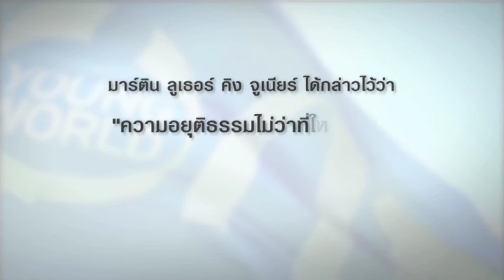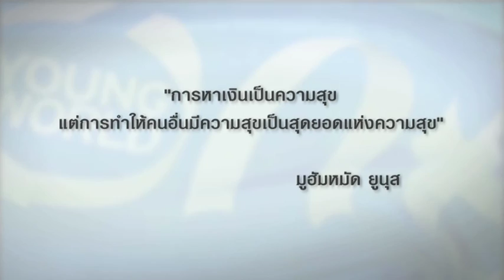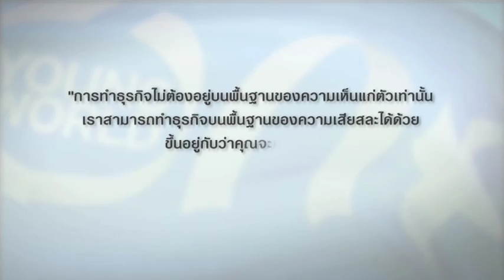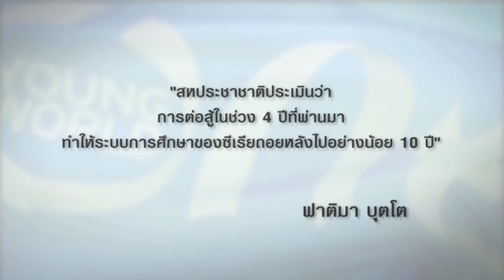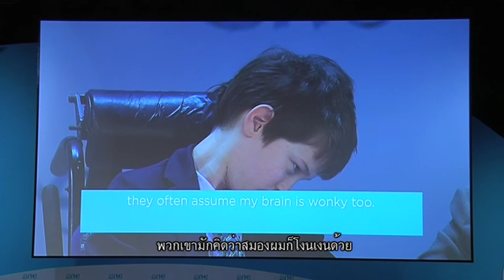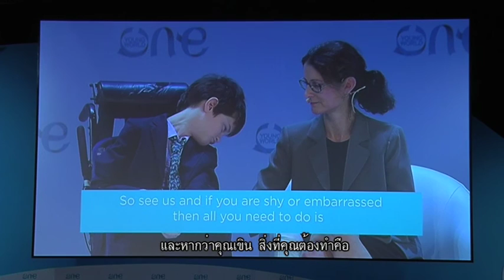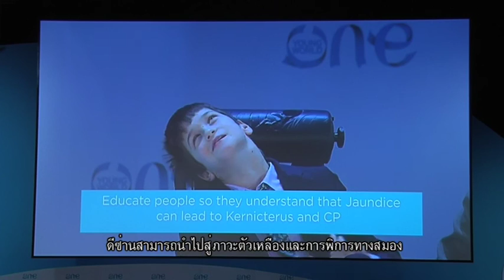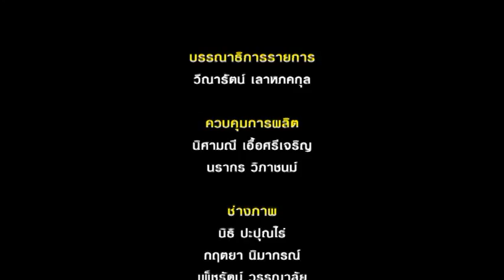มองเรามองโลก ตอน "Hightlight One Young World Summit 2015, Bangkok (2)"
มองเรามองโลก ตอน "'งานประชุมสุดยอด One Young World 2558 กรุงเทพฯ (2)" ออกอากาศวันอาทิตย์ที่ 6 ธันวาคม เวลา 9.00 น.ทางเนชั่นทีวี